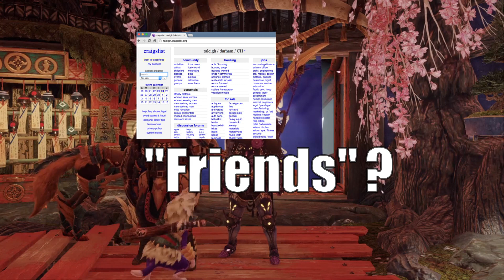How To Get Your Friends Into Monster Hunter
Sometimes i've seen people say getting into monster hunter is rather difficult or friends simply refuse to play with you,so i decided to make a video solving this social dilemma that plagues our youth,you're welcome